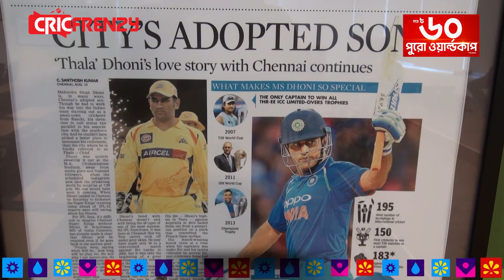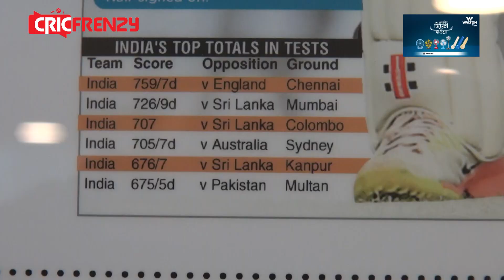চেন্নাইয়ে অভিষেকের অপেক্ষায় সাকিব-মুশফিকরা। ধোনিকে চেন্নাইয়ের মানুষ বলে 'পালিত সন্তান'।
চেন্নাইয়ে অভিষেকের অপেক্ষায় সাকিব-মুশফিকরা। ধোনিকে চেন্নাইয়ের মানুষ বলে 'পালিত সন্তান', স্টেডিয়ামটা যেন আস্ত একটা ক্রিকেট মিউজিয়াম!